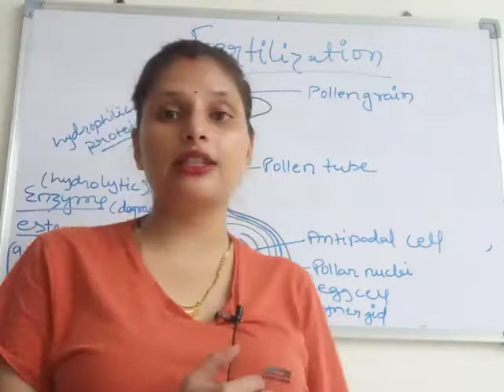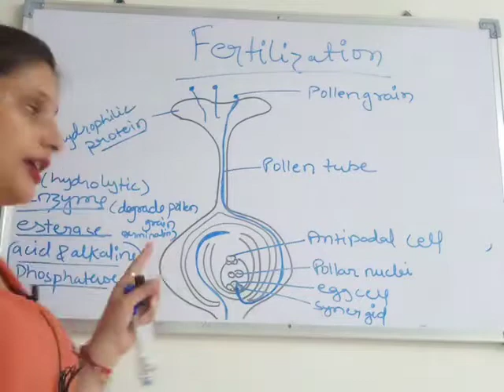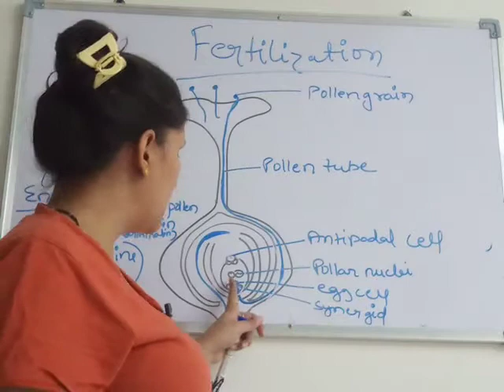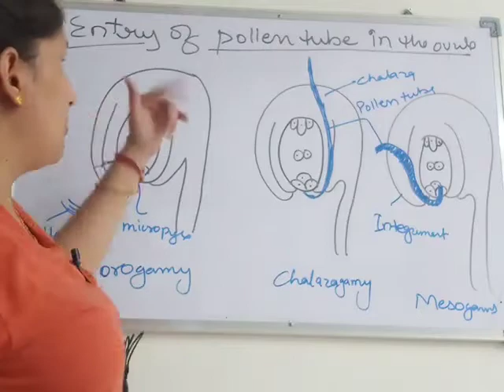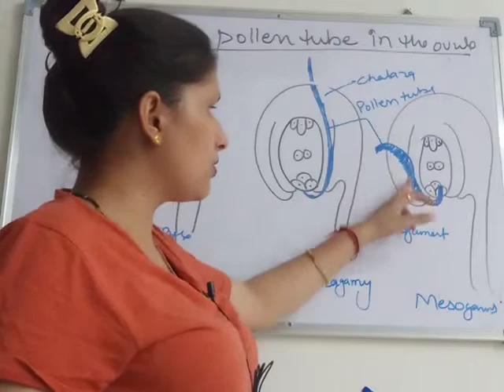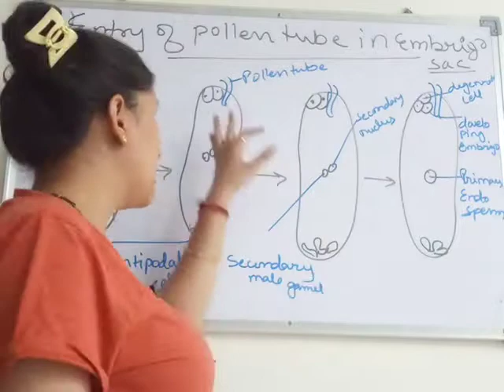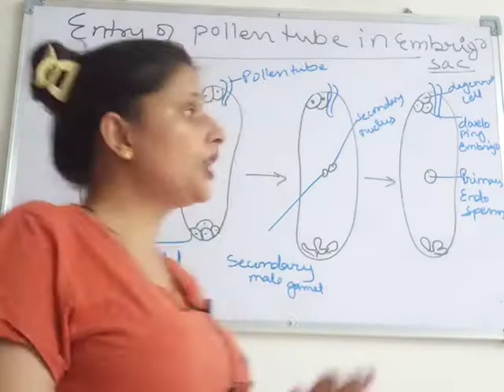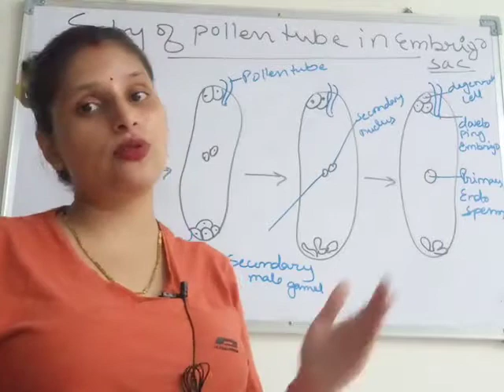and development of endosperm and embryo - 2 | Biology | Class 12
Fertilization | Suman Bhagaur